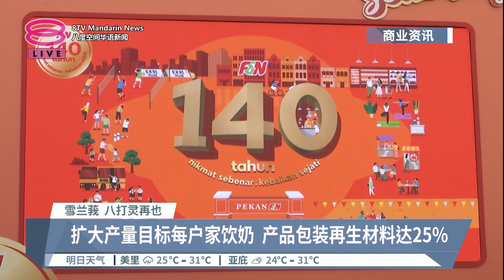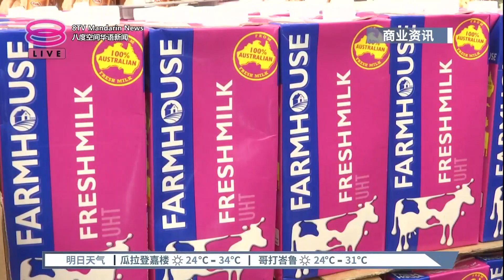产品相伴消费者140年 星狮控股叙述成长岁月【2023.08.23 八度空间华语新闻】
【产品相伴消费者140年  星狮控股叙述成长岁月】
星狮控股F&N今天在雪兰莪万达广场欢庆140周年。为了纪念这个里程碑，星狮控股特别以我们的故事恒久不变为主题，与民众回忆这家饮料集团的成长故事。

同时，他们展望在2025年提升产品包装的循环使用，通过善用太阳能减少碳足迹，以便打造更美好未来。来看一则商业资讯。

【今日主播】陈薇薇 & 陈丽亭